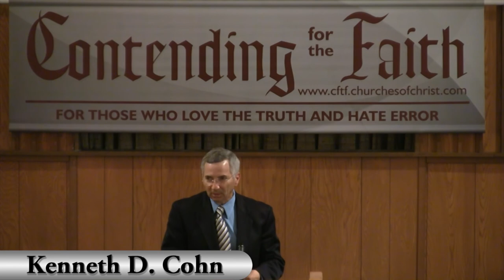What Is The Restoration Principle And Is It Scriptural? ~ Dub McClish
2012 Spring CFTF Lectureship
The New Testament Church And Counterfeit Churches
Dub McClish